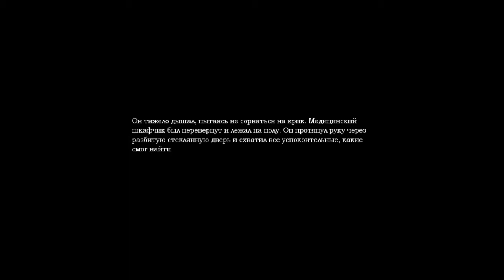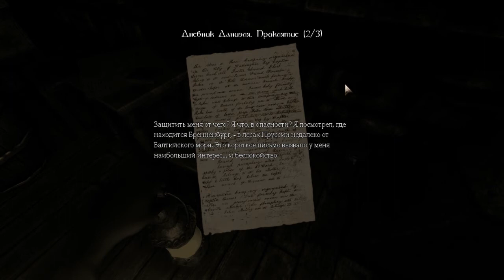МАШИННОЕ ОТДЕЛЕНИЕ | Атмосферное прохождение Amnesia: The Dark Descent #8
Продолжаем проходить очень страшную и афигенно шикарную игру под названием Амнезия: Призрак прошлого. ;)